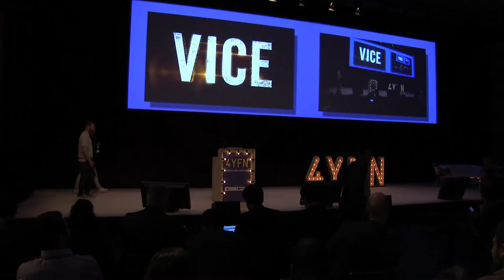Keynote: Andrew Creighton and Hosi Simon (President and Global General Manager, VICE Media)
Keynote by Andrew Creighton (President, VICE media) and Hosi Simon (Global General Manager, VICE Media)

4YFN 2015 - Audi Theatre
March 4th, 2015